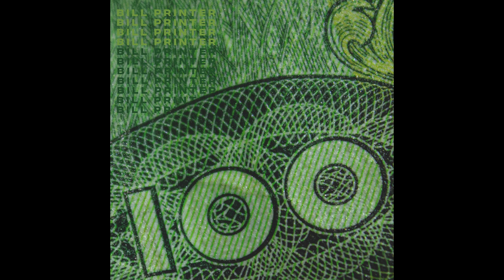Grizzle - Bill Printer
'Bill Printer' produced by Grizzle.

Lyrics:
[Hook]
No fake ones
Real bill printer
Run the numbers up
Like a sprinter
Make another meal by the dinner
Show me what's the game
Still a winner

[Verse 1]
Take no orders, this is what I deliver
Get a taste, if it's true then it's bitter
Fat stacks, pockets never get slimmer
Take it all, still a giver
If money the root of all evil
I'm six feet deep still a sinner
Swimming in it, feet's on the flipper
Trigger turn a singer to a stripper
You think you slick? This a stick up
If you slip, you in the back of the pickup
Move in silence, when they you're a killer
I'm speaking in codes like it's Github
Yeah whole damn spot get lit up
Green to the lungs, no shots to the liver
Used to dream about the fame, the hoes, the clothes
Now that's everything I'm getting rid of

[Hook]
No fake ones
Real bill printer
Like a sprinter
Make another meal
By the dinner
Still a winner

[Verse 2]
Had to figure out my way through the mess
In the game, brain scans looking like I'm playing chess
More money more problem more stress
Whole lot of folks talk more say less
Ain't nothing to it just do it (Check)
Got my first pay and I blew it (Check)
White g-shock with the red and black air max on a date
with a bad bitch trying to flex
Now I don't dress to impress, still fresh to death off the set
If she wanna ride the wave she get wet
Round here you get got or go get
Survival my only job baby
I don't really got too many options
Why they acting like they be the opps?
I'm just trying to stack right, go cop some

[Hook]
No fake ones
Real bill printer
Like a sprinter
Make another meal
By the dinner
Still a winner